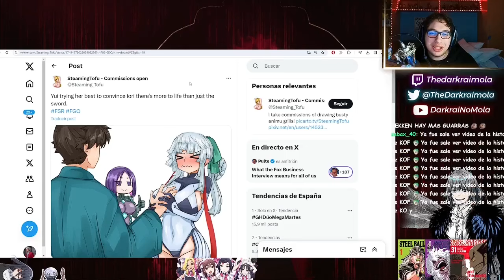FATE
★TWITCH★  thedarkraimola